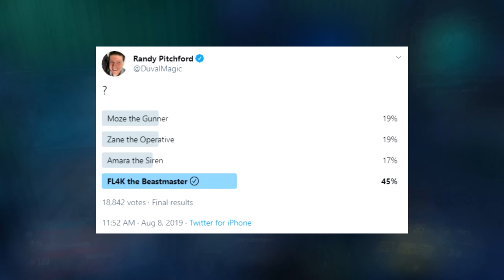I PLAYED BORDERLANDS 3 AGAIN - My Brutally Honest Opinion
I got my hands on Borderlands 3 for roughly five hours. That's the most extensive period of play I've had with a game ahead of launch signifying confidence across the board from both the publisher and the developer. Let's see how this test phase stacks against the initial reveal.

Timestamps:
Intro: 00:00 - 2:00
Story: 2:01 - 6:17
Gameplay: 6:18 - 16:00
Complaints: 16:01 - END